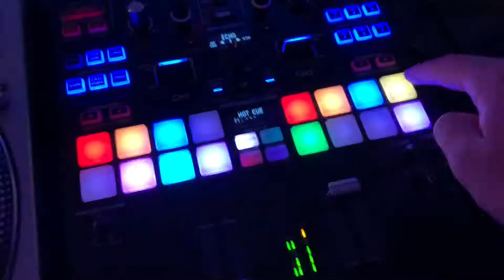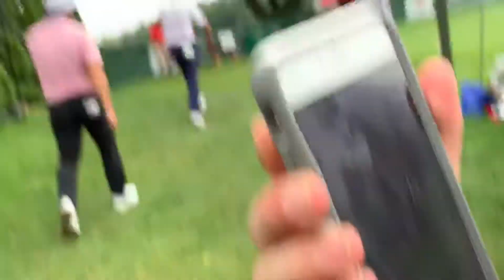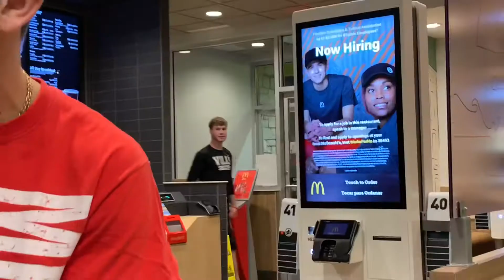summer ‘19 part 1: vlog #11